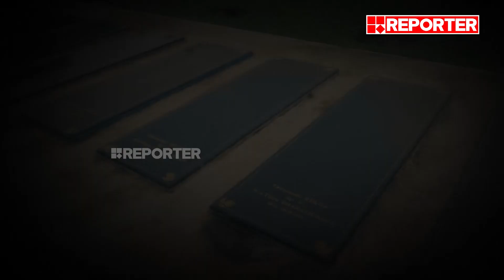പെട്ടിമുടി ദുരന്തത്തിന് മൂന്നാണ്ട്; നടുക്കം വിട്ടുമാറാതെ മുരുകേശനും ഭാര്യയും | Pettimudi Landslide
Reporter Live is the cyberspace of Reporter TV, the first journalist driven news channel in Malayalam. Watch Reporter live for Kerala State Film Awards updates, oommen chandy death live news updates, Kerala breaking news, Malayalam Live News, Updates, live news malayalam, Breaking News, Political News and Debates, Kerala news, Business News, Edutainment news and Health News, Chandrayaan 3, Chandrayaan Launch

With Regards
Team RBC